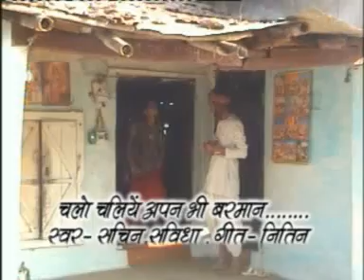चलो चलिये अपन तो बरमान // सचिन श्रीवास्तव ,सुबिधा // गीत-नितिन श्रीवास्तव // हरदौल कैसेट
हरदौल कैसेट सागर
एल्बम :- हर रई सबके पाप
गायक :- अभिनाश पैठनकर , सचिन श्रीवास्तव, सुबिधा श्रीवास्तव
प्रस्तुति :- आलोक जैन एवं बरमान मित्र मंडल